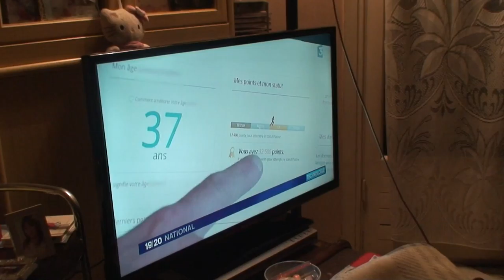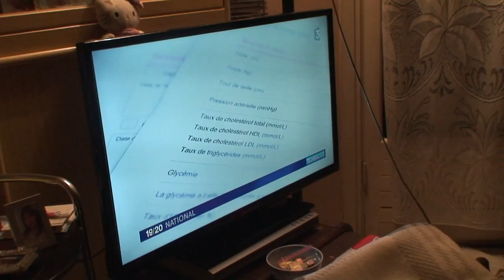astrôpôte = de quoi ma fl@me est grosse ?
Que le Règne Vienne : on efface tout et on recommence !